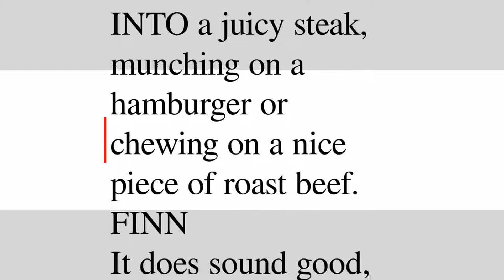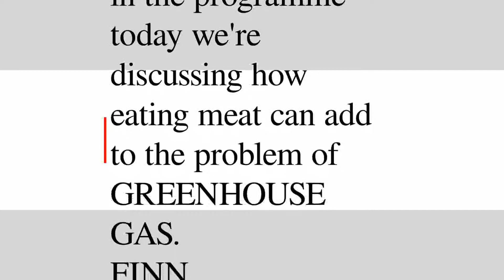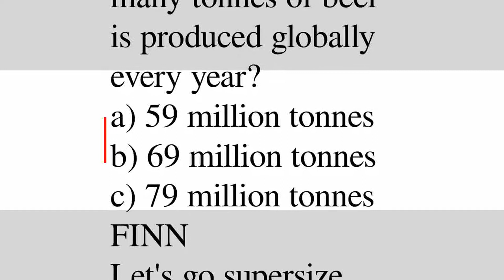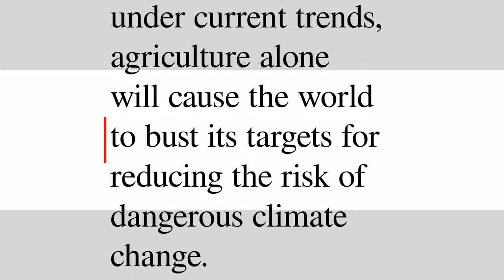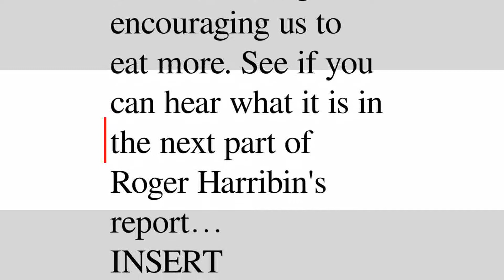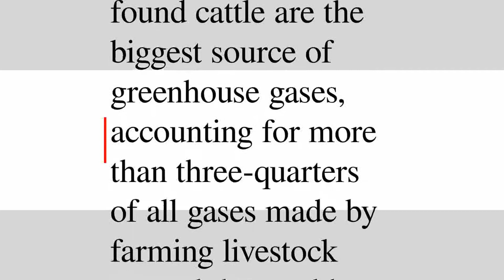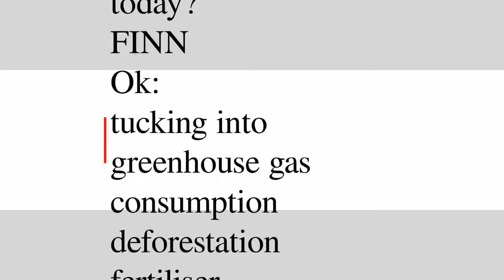6 Minute English — Is eating meat killing our planet? | Суфлёр — аудирование по английскому языку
Слушайте этот эпизод в бесплатном приложении для аудирования на английском Суфлёр

Описание:
Why is eating meat bad news?

Словарь:
according (verb) – соответствовать, предоставлять, согласовывать;
animals (noun) – животное, скот, зверушка;
appetite (noun) – аппетит, склонность, инстинктивная потребность, желание;
bellies (noun) – живот, дека, средняя часть недопила;
burgers (noun) – гамбургер, булочка с начинкой, булочка;
causes (verb) – вызывать, заставлять, велеть, причинить, нанести;
consumption (noun) – потребление, чахотка, употребление;
dairy (noun) – молочные продукты, маслодельня;
eating (verb) – есть, быть, вкусить, доесть, разъедать;
gases (noun) – газ, газо, метан, бахвальство;
livestock (noun) – домашний скот;
major (adjective) – крупный, главный, значительный, мажорный, старший;
mushroom (noun) – гриб, шампиньон, грибок;
problem (noun) – проблема, трудность, осложнение, сложная ситуация;
production (noun) – производство, продукция, добыча, постановка, получение;
programme (noun) – программа;
report (noun) – доклад, сообщение, протокол, отчетность, сводка;
surge (noun) – всплеск, подъем, волна, пульсация, прилив;
today (noun) – сегодняшний день, современность;
voting (verb) – голосовать, признавать;